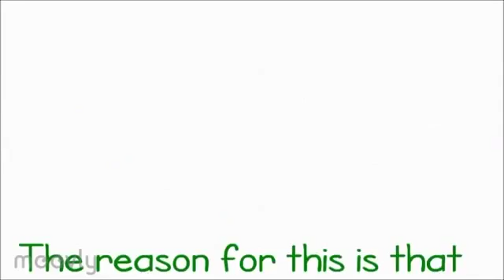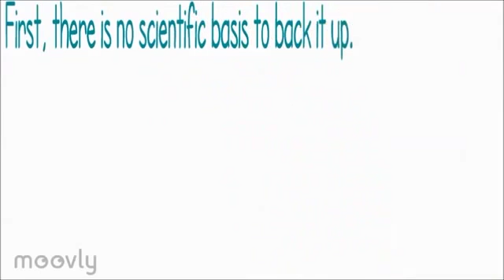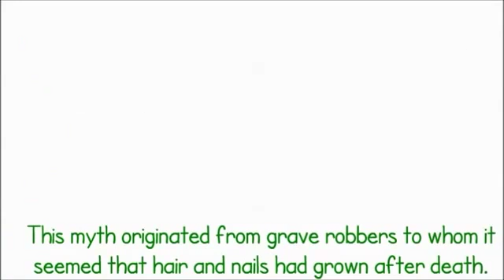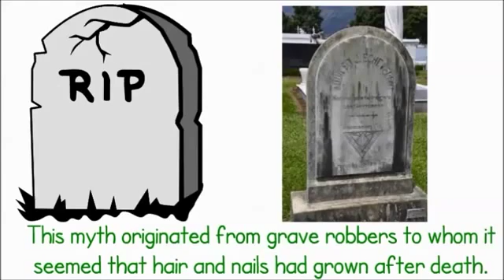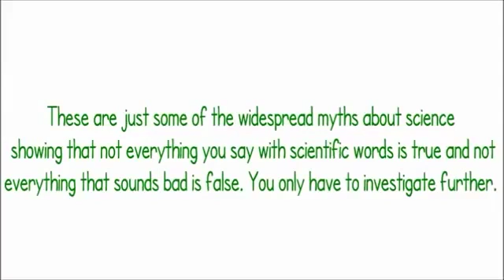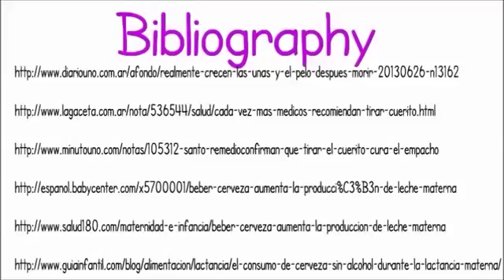myths and truths in science